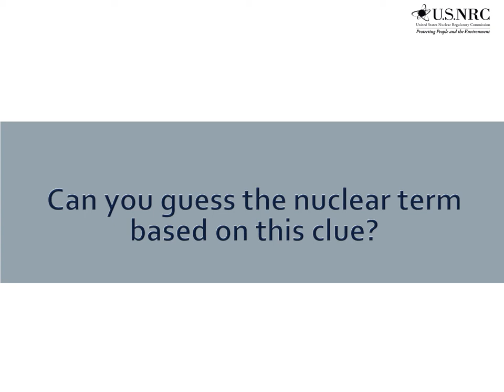Guess the Nuclear Term - 31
Nuclear Term - 31- Clue: The reaction caused by the nucleus of an atom becoming unstable after capturing or absorbing a neutron. The nucleus splits into roughly equal parts. In addition to energy, this reaction usually releases gamma radiation and two or more daughter neutrons.